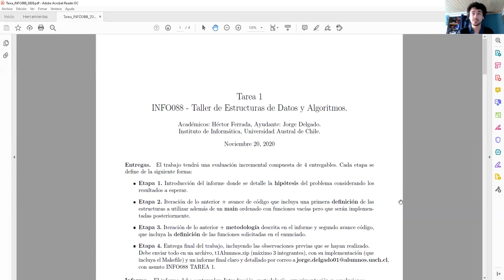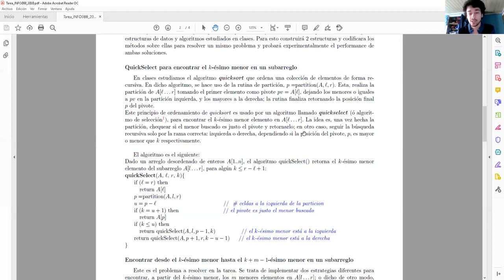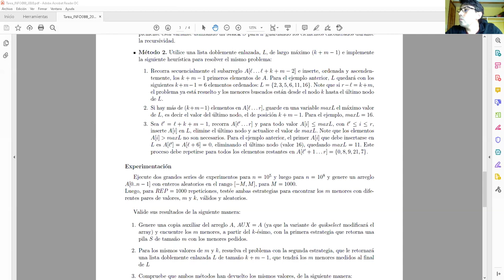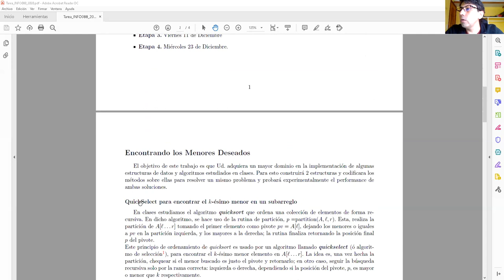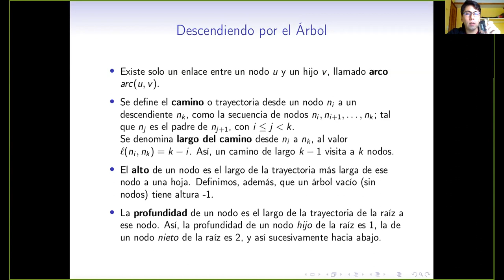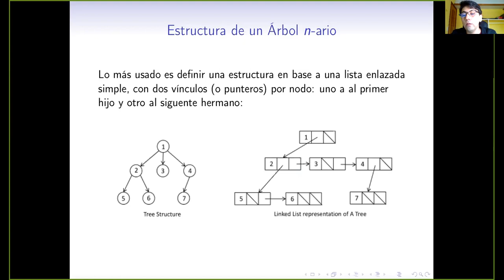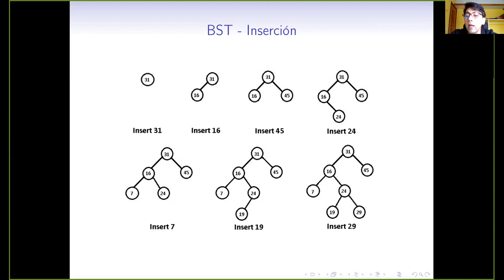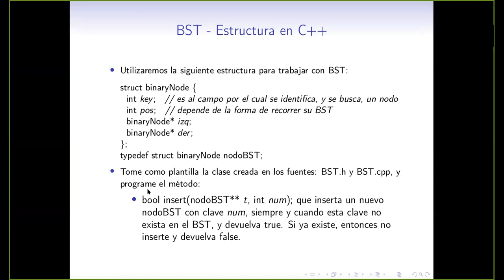[INFO088] Clase 12. Tarea y Trees - I